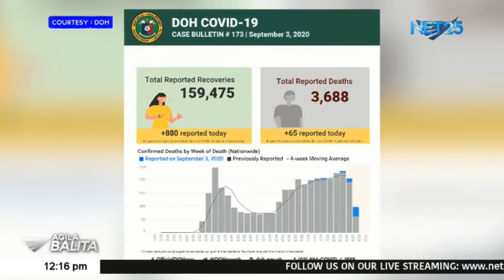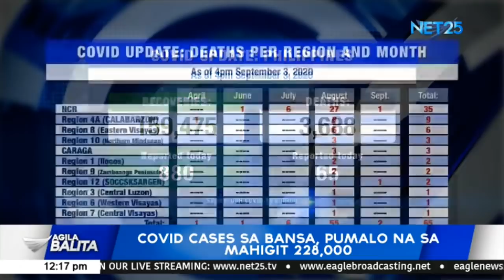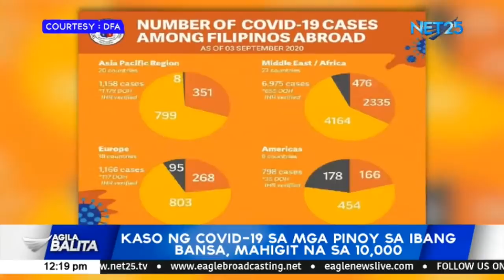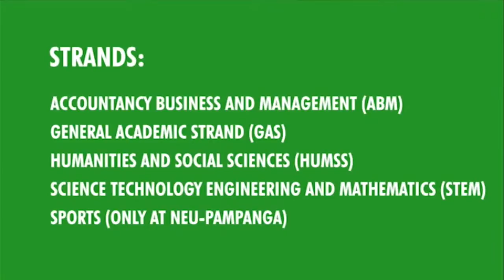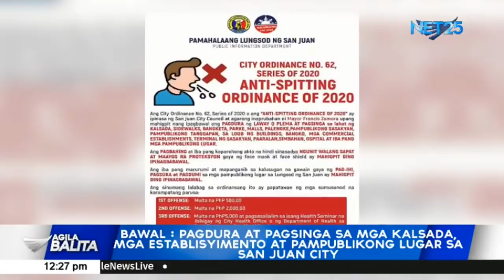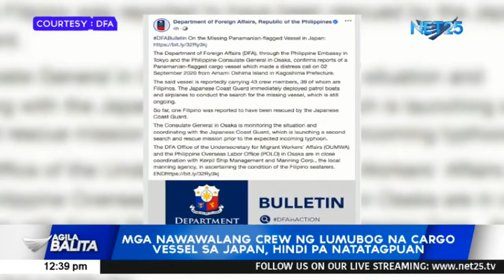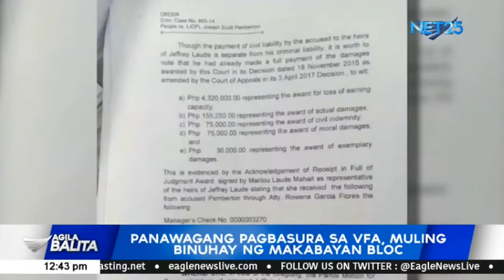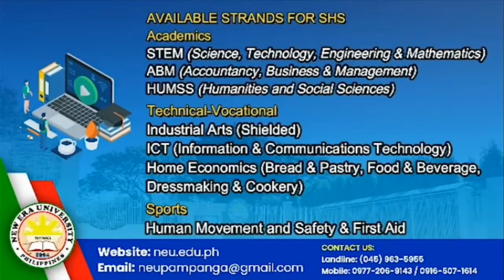WATCH: Agila Balita - Sept. 4, 2020